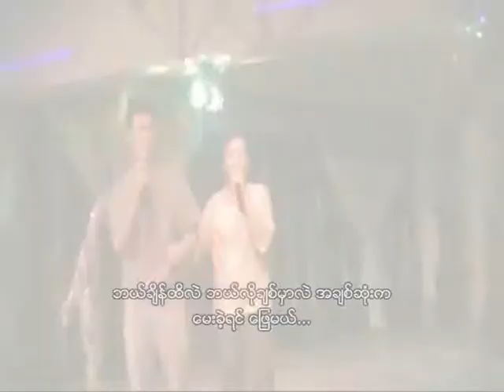Ya nay Mha sa Nhit ta yar tie (My sister wedding)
place shwe shan kan restaurant
Music video dedicated to my sister's couple for their wedding dinner and their moment. Enjoy